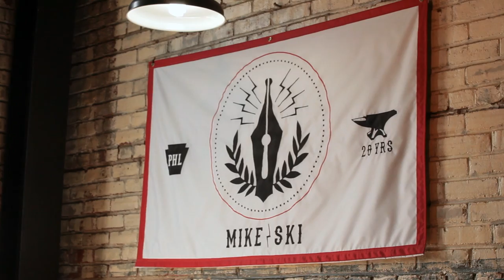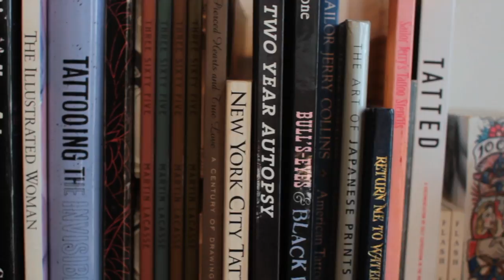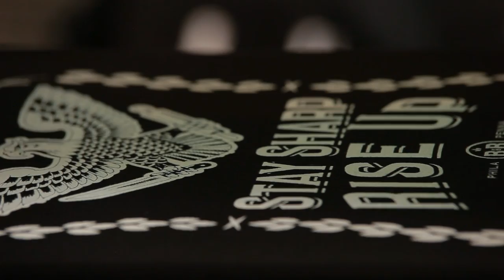Butcher and Baker - Handmade Goods